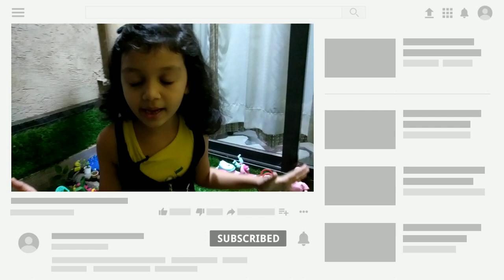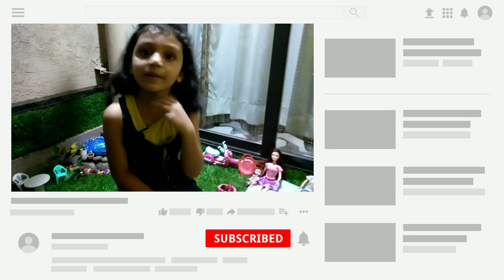Picnic of Barbie dolls | Outing Fun | Part 1| बार्बी डॉल की पिकनिक | In Hindi | Pure entertainment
Getting bored at home  kids! Let's enjoy the  Barbie dolls picnic with Swara | Enjoy in the Swara's Resort | Doll game's | Dolls chit chat | Fun of eating in the park |Greenery

This is fun video for kids and adults too. In this video it is full entertaining that how swara and her dolls going to picnic, how they enjoy , how they play game, how they chit chat, how they enjoy the day.